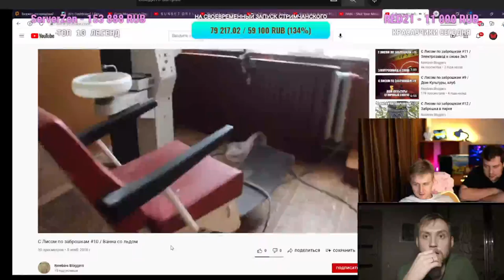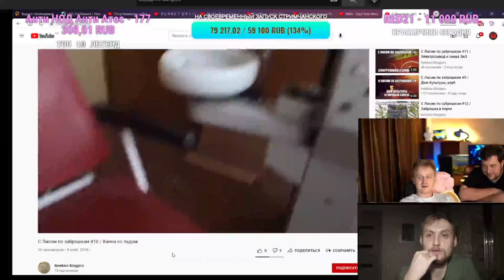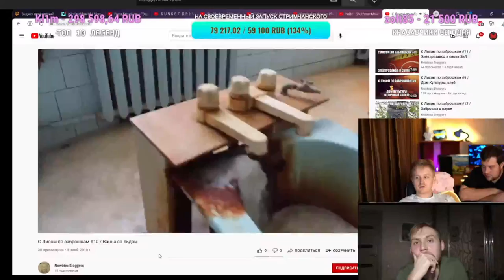На стриме Немагии